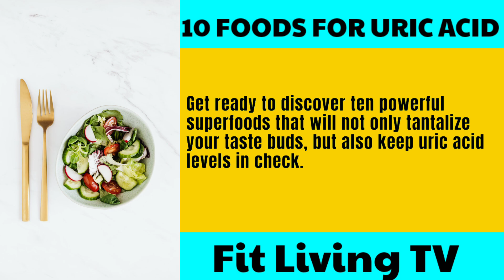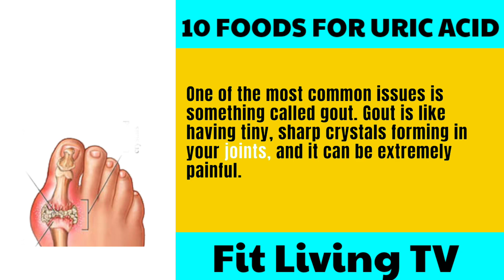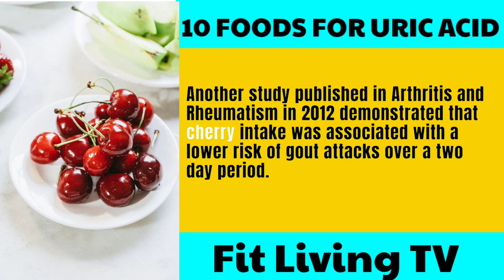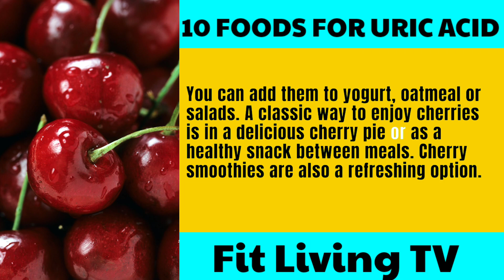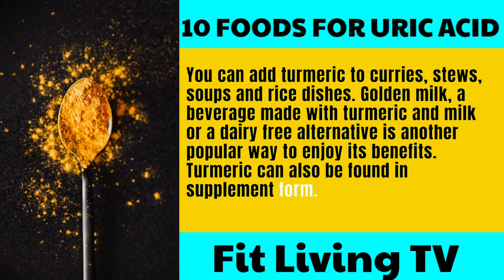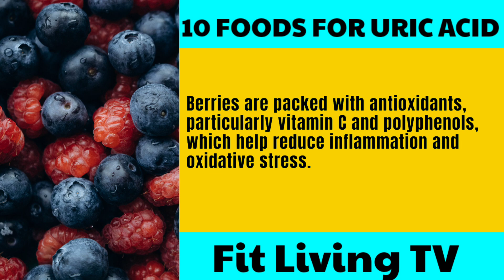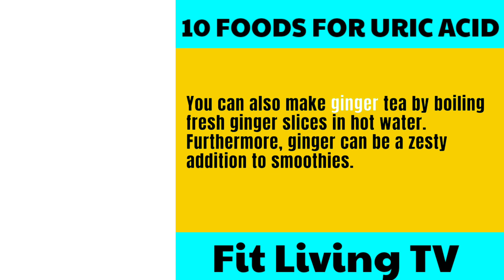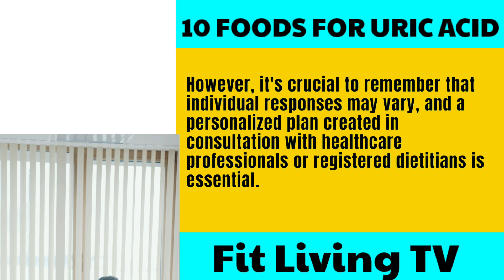10 Foods That Reduce Your Uric Acid Levels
Welcome back to Fit-LivingTv, your go-to channel for all things health and wellness! In today's video, we're uncovering the top 10 superfoods that can help you maintain healthy uric acid levels and prevent conditions like gout and kidney stones. High uric acid levels can be a ticking time bomb in your body, but with the right foods, you can defuse the situation and take control of your health.

Timestamps:
0:00 - Introduction: Understanding the Importance of Uric Acid Levels
1:59 - Superfood 1: Cherries - The Delicious Anti-Inflammatory
3:11 - Superfood 2: Water - Hydration's Role in Uric Acid Management
3:49 - Superfood 3: Celery - Nature's Diuretic
4:20 - Superfood 4: Turmeric - The Spice with Healing Powers
4:56 - Superfood 5: Apples - A Fiber-Rich Snack
5:18 - Superfood 6: Green Tea - A Cup of Antioxidants
5:46 - Superfood 7: Berries - Your Gout-Busting Allies
6:27 - Superfood 8: Quinoa - The Plant-Based Protein
7:03 - Superfood 9: Ginger - Nature's Anti-Inflammatory
7:30 - Superfood 10: Olive Oil - Healthy Fats for Joint Health
8:03 - Conclusion and the Holistic Approach to Uric Acid Management

Join us as we dive into the science behind these superfoods and discover how they can positively impact your uric acid levels and overall well-being. Your health is your most valuable asset, so let's take control of it together.
2. What Happens To Your Body When You Eat Pumpkin Seeds Every Day | Pumpkin Seeds Benefits